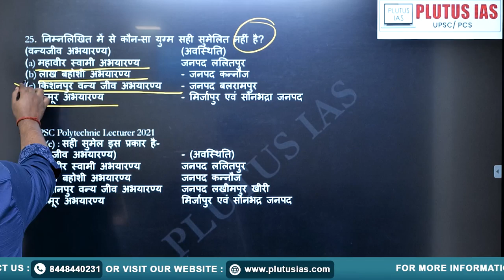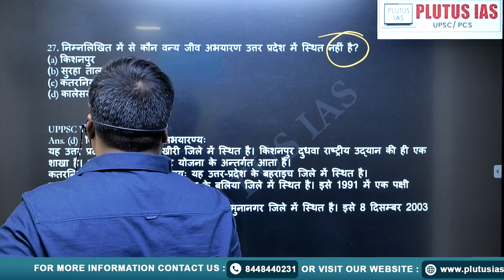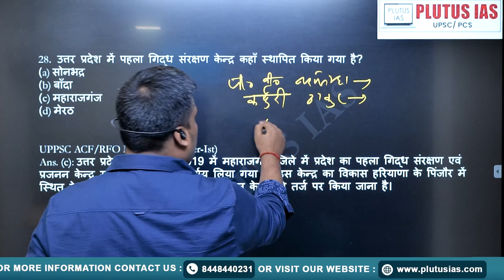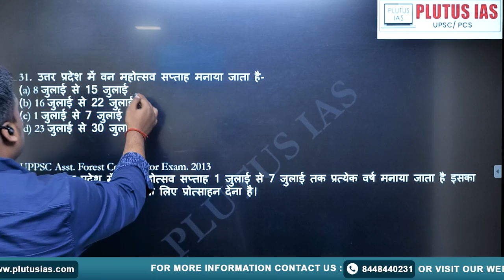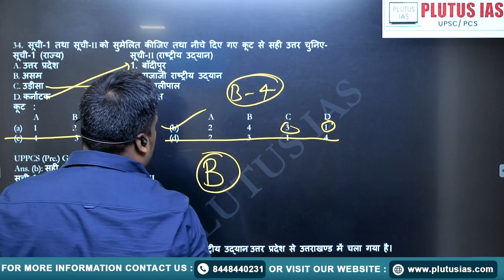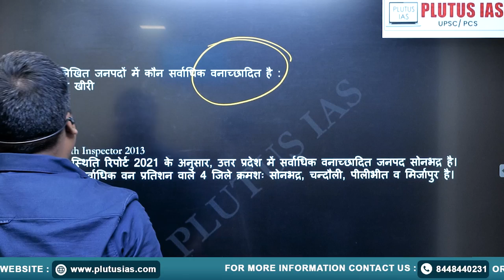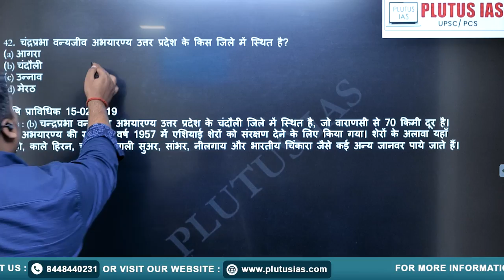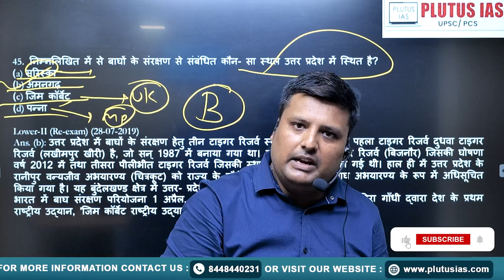UPPSC Prelims PYQ Question Discussion (Part 3) | Topic-wise Analysis by Prince | Plutus IAS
In this video, Prince, an expert faculty with extensive experience in RPSC Mains, UPPSC Mains, UPPSC RO/ARO Mains, LOWER PSC Mains, and BPSC Mains, takes you through a detailed discussion of UPPSC Prelims PYQ Questions (Part 3). Watch this topic-wise analysis to enhance your exam preparation and gain valuable insights into the pattern and approach for solving questions effectively.

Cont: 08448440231